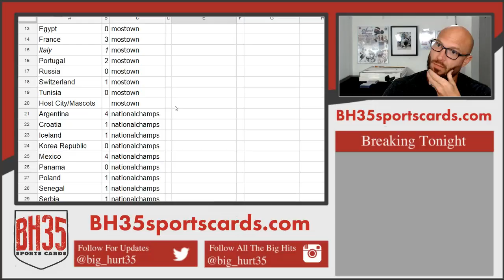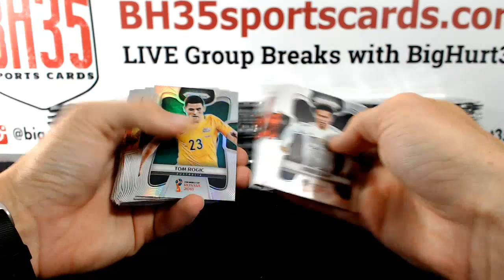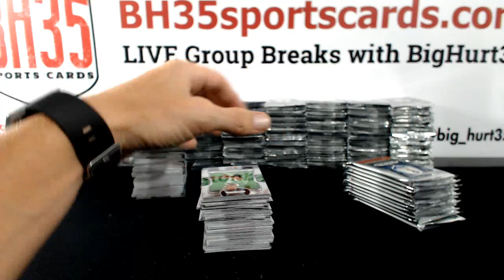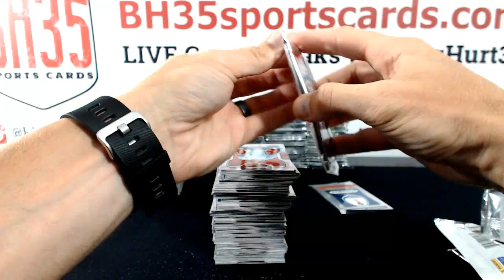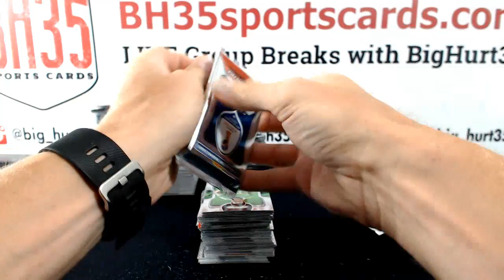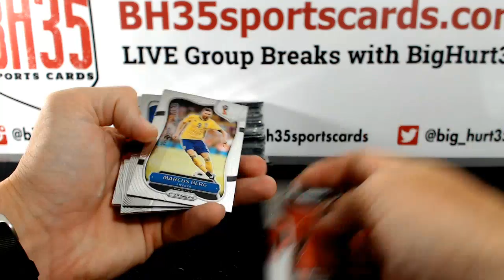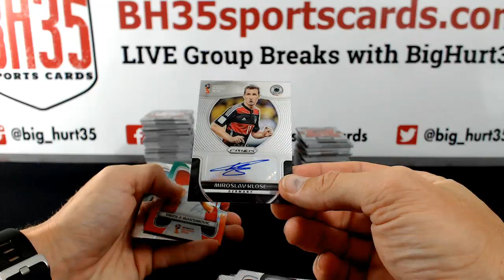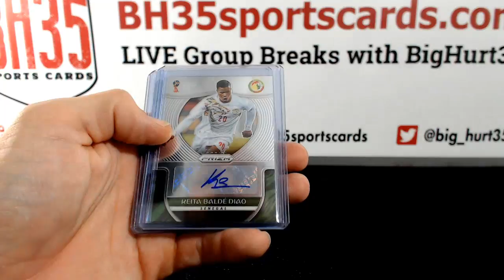2018 Panini Prizm World Cup Soccer 12 Box Case Break #2 Draft